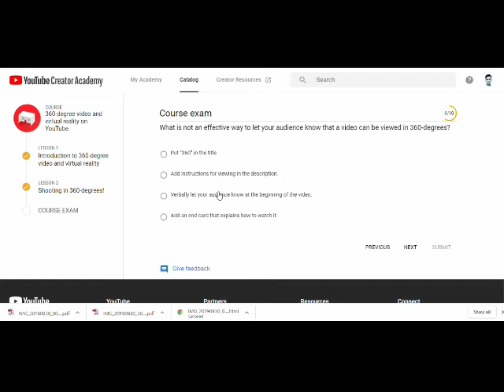360-degree video and virtual reality on YouTube - YouTube creator academy course Exam Answers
YouTube creator academy course Exam Answers  ( 360-degree video and virtual reality on YouTube )

I've passed the exam !!  with a score of 800% and earned a letter of completion.

YouTube Creator Academy is an amazing e-learning platform with various online courses and training for creators who want to be a successful YouTube r. In This Tutorial, I discussed the importance of YouTube Creator academy for new YouTube r and describe how a YouTube r sign in their YouTube Creator Academy account and learn lots of important thing on You Tubing for the betterment of their channel.

Got a new series idea for your YouTube channel? Run it through the 10 Fundamentals of a Creative Strategy. This framework will help you maximize your potential for long-term success on YouTube.

Want to start making longer videos, have a regular upload schedule, and create more videos... but should you do all of that alone? Or should you consider getting a channel partner? In this fourth and final Master Class, YouTube creator Simon Whistler from Today I Found Out discusses why he believes YouTube shouldn't always be a solo venture, and all the benefits of splitting your channel's workload. Hear his advice on why and how you can work with others to get the help you need with your YouTube channel.